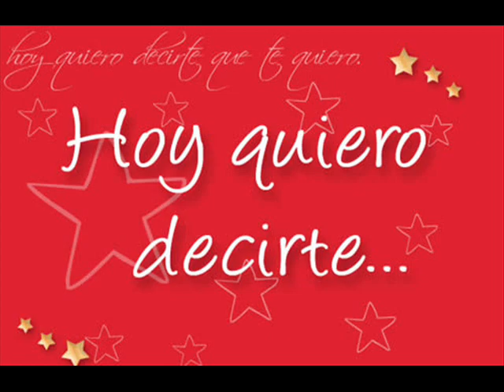Jamas dejare de amarte.wmv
A love song for Valentines Day